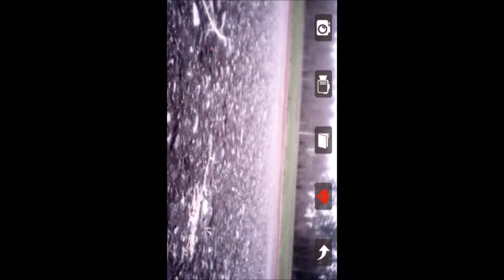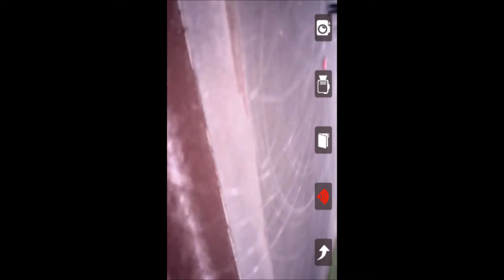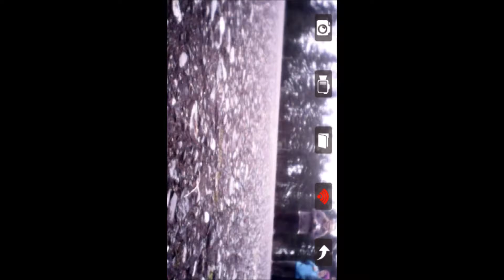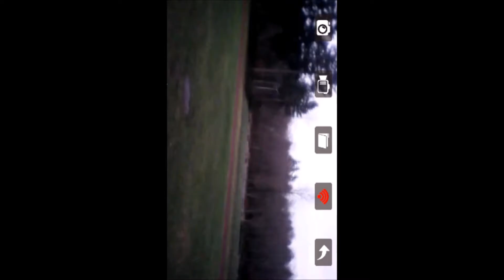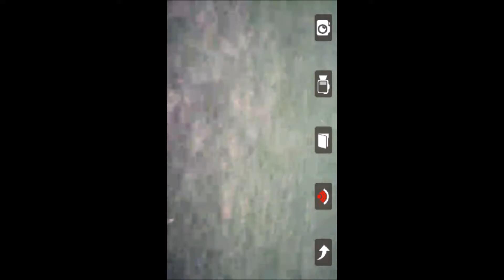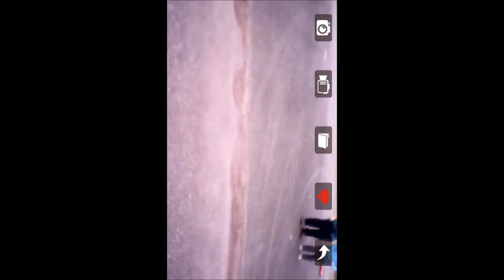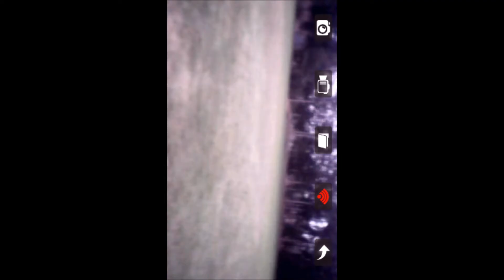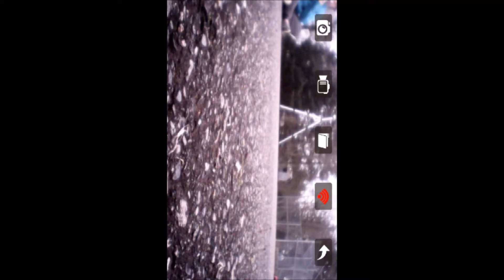Drone testing with mic episode 5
.. 41% 206/500
happyshoney

I recorded it with my phones recording app